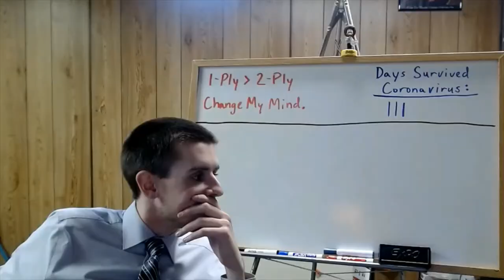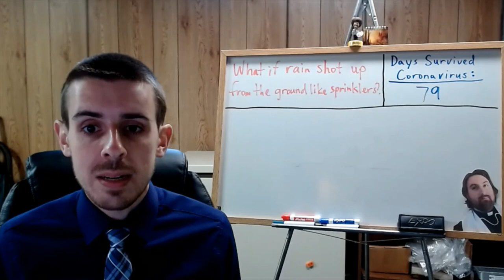Regents U.S. History Video for 6/3/2020